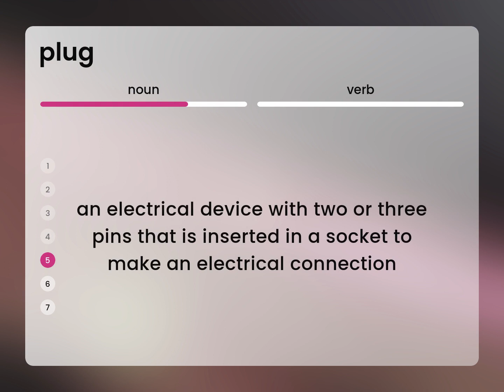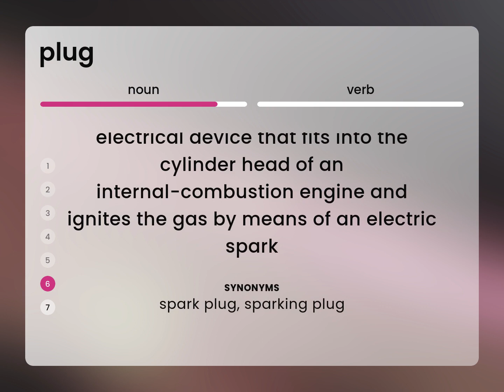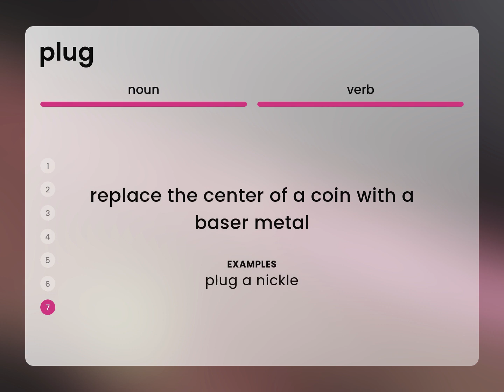Plug — meaning of PLUG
PLUG meaning

Susan Miller (2023, February 26.) What is Plug definition?